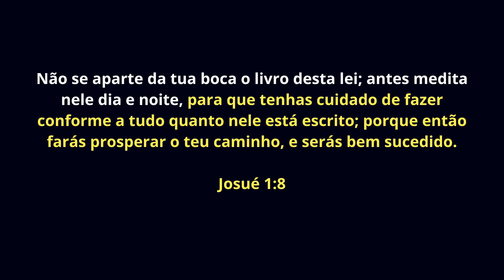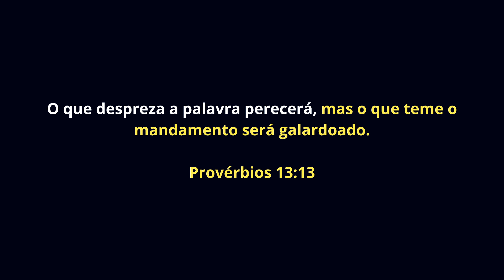12 ORAÇÕES PARA 2023 (SETEMBRO)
12 ORAÇÕES PARA 2023 (SETEMBRO)
Uma campanha de oração onde apresentamos ao Senhor os meses do ano.